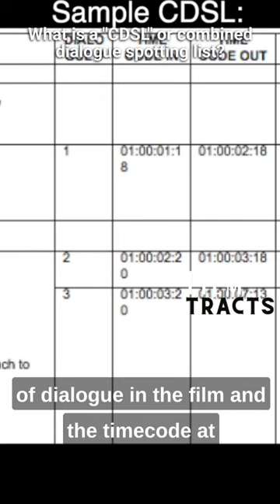What is a CDSL, or combined dialogue and spotting list?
CDSL stands for a “combined dialogue and spotting list.”  The CDSL is typically a list of all lines of dialogue in a film, and the timestamps at which each of those lines is said.  If a distributor wants to put dubbing, subtitling or closed captioning in the film, the distributor will likely use the CDSL document as a guide for making those additions.

Also, an attorney or someone else working on clearance for the film – that is, making sure the film doesn’t violate anyone’s intellectual property or other proprietary rights – can review the CDSL to make sure, for instance, that no copyrighted or defamatory material is part of the spoken dialogue.